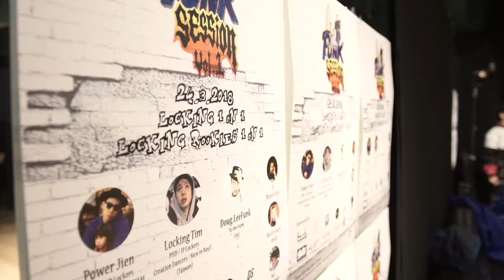Gao vs Nicole | Best 16 | Locking Rookies Side | To the Funk Session Vol.1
Winner: Gao (HK)